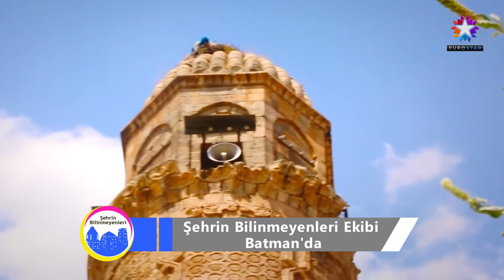DENTALİST AĞIZ VE DİŞ SAĞLIĞI MERKEZİ | EUROSTAR TV "Şehrin Bilinmeyenleri"